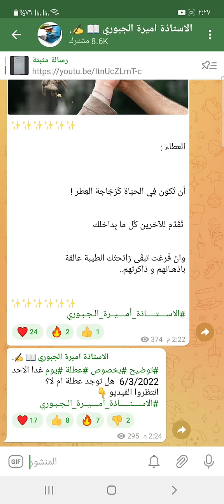غدا الاحد 6/3/2022 هل توجد عطلة ام لا؟